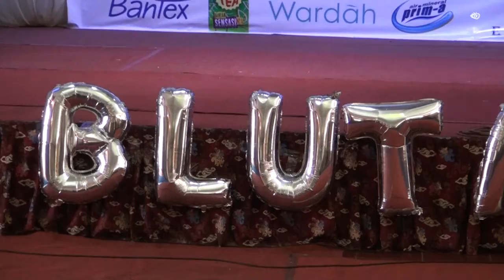BLTV FLASH [Nasional] - Blutara 2017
Excecutive Produser by : Aldi
Line(Aldiarief) IG(@rifdialdiarief)

Producer by : Mila Susilo Wati
Line(Milasusilowati) IG(@Milasusilowati_)

Ast Producer :Faradilla Dwi Ariani
Line (dillarianii) IG(@Faradilladwii)

Creative Team by :
Campers : Deni Hermawan Setyobudi (Id line : denihermawansb - IG : Dhennihermawan)
Reporter : Annisa Bidari
Editor  : Deni Hermawan Setyobudi (Id line : denihermawansb - IG : Dhennihermawan)

Motion Graphic by: Ketut
IG(@ketutwiriyanto)